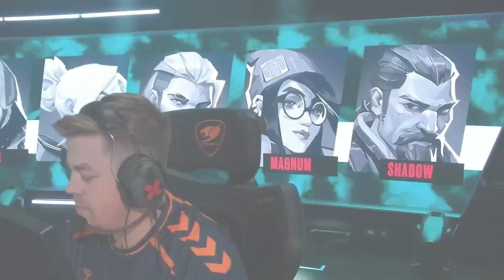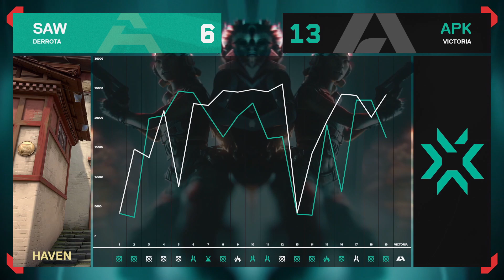APEKS VS SAW MAPA 1 PLAYOFFS - ASCENSION - 2023 - VALORANT